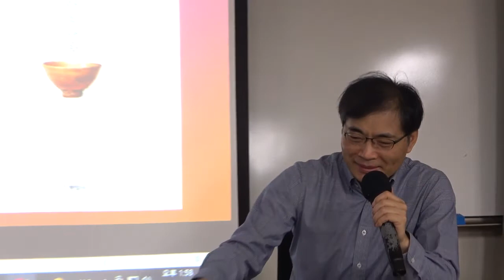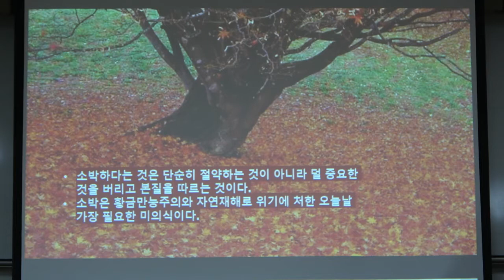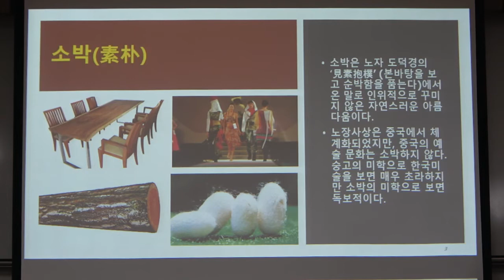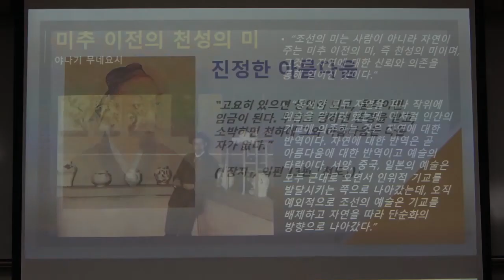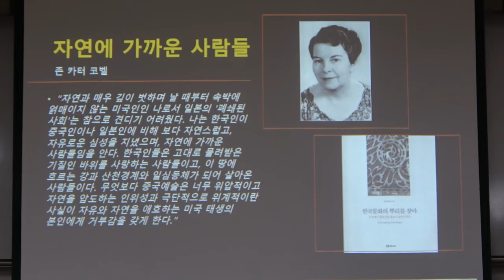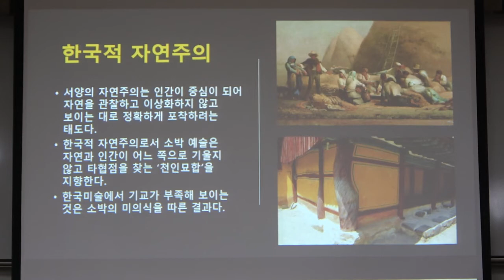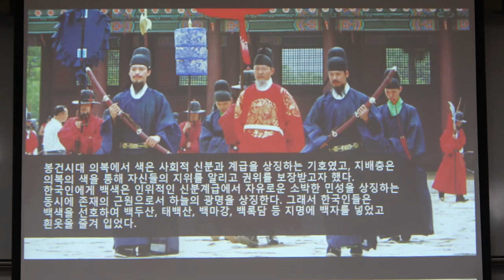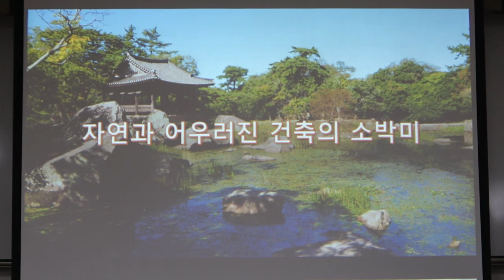21-2(58회)_한국의 미학_13강(1)_한국의 미의식 3 - 소박